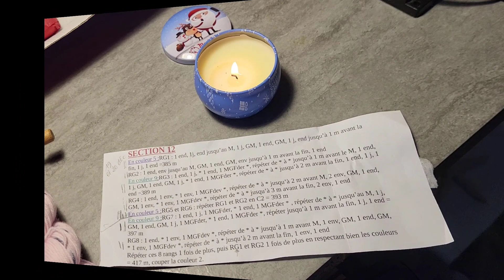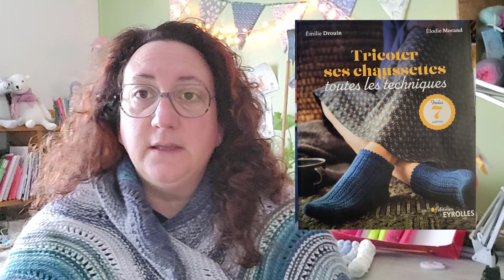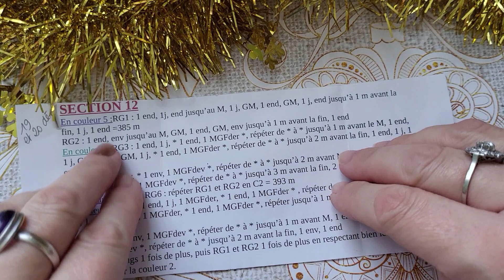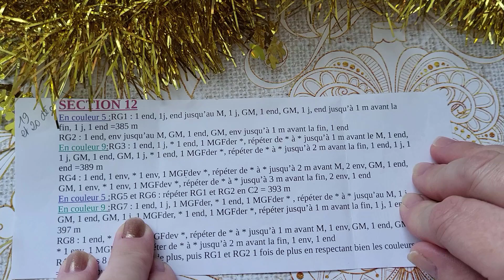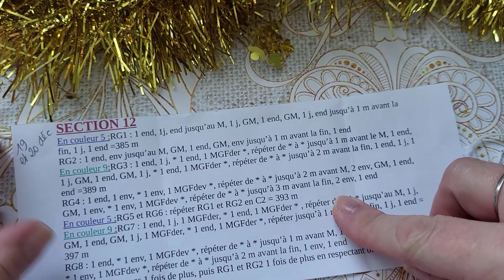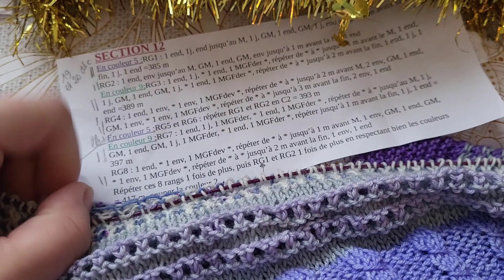18 19 20 decembre section 12 du châle fany